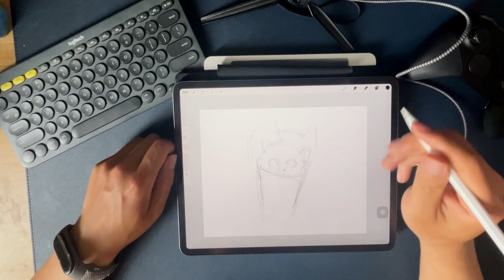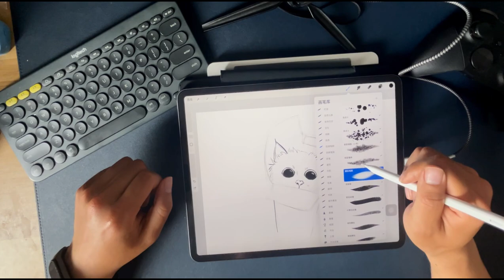painting :kitten hiding in the box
iPad painting        photoshop painting        drawing tutorial     ipad绘画      iPad繪畫     photoshop繪畫